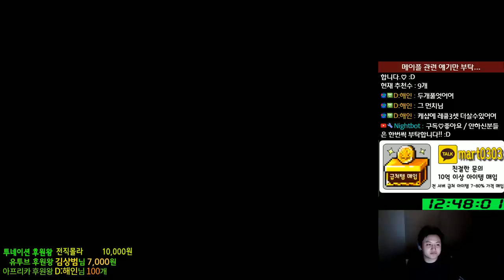아획메획 띄우기 / 레드큐브 17셋으로 3개 .................오로라 - 소칩[메이플스토리 먼치]